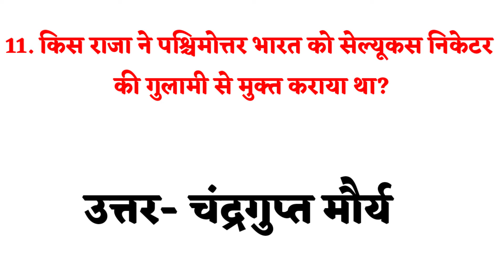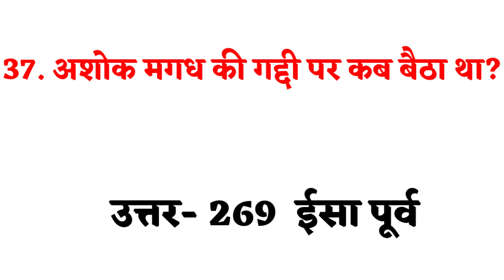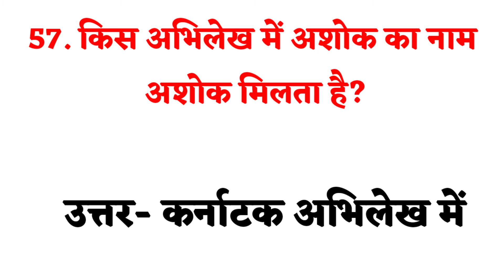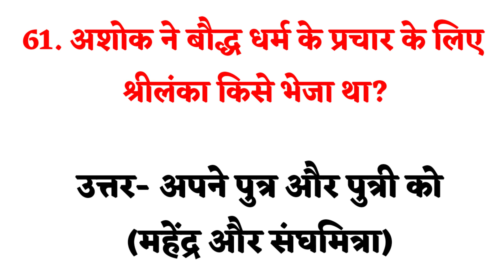maury saamraajy se sambandhit vastunishth prashn ka uttar _ मौर्य साम्राज्य से संबंधित _प्रश्न_उत्तर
Hi

Acting Artist- No Act..
VOICE ARTIST-  No voice
इस चैनल पर 10th, 11th, 12th के महत्वपूर्ण सवालों के जवाब पर वीडियो अपलोड किया जाते हैं।
इसके अलावा GK और GS भी पढ़ाए जाते हैं।

Ignore.
Old history objective question
history objective Questions
Gurukul study centre
top question
intermediate question
intermediate vvi question
intermediate history question
intermediate short answer type question

India GK in Hindi d and e are exam GK question answer with option GK quiz in Hindi
50 easy general knowledge question and answer about India kids GK question
Bharat ke liye 2021 GK ke prashn Uttar
gk question and answer
GK
GK questions
gk today
GK tricks
GK Bihar board
GK Bihar police in Hindi
GK Bihar
GK Bihar ka
GK Bihar police 2021
GK Bihar police ka
GK Bihar ke bare mein
GK Bihar ke
GK Bihar daroga
GK Bihar police in Hindi 2021
GK by Pradeep sir
gk book
GK question and answer for kid
GK question and answer in English
Bihar GK objective question
GKquestion answer
SSC GK question and answer
ssc gd
SSC GK preparation
SSC GK
SSC GK class in Hindi
SSC GK previous year question book
SSC GK strategy
SSC GK previous year question
SSC GK GS
SSC GK GS question in Hindi
NTPC GK
NTPC previous years question paper GK
Bank GK question
Bank GK
Bank GK question
Bank GK
Bank GK knowledge
Bank GK trick in Hindi
Bank GK GS
Bank GK 2021
railway GK
railway a GK question 2021
railway GK wifistudy
UPSC GK question in Hindi
UPSC GK Guru
UPSC ke question and answer in Hindi
UPSC GK GS preparation
BPSC GK question in Hindi
BPSC GK GS in Hindi
BPSC GK
BPSC GK question and answer
BPSC GK class
BPSC GK 2021
BPSC GK today
CGL GK
CGL GK previous year question

हर्यक वंश, शिशुनाग वंश, नंद वंश से संबंधित वस्तुनिष्ठ प्रश्न उत्तर
मगध साम्राज्य और हर्यक वंश, शिशुनाग वंश, नंद वंश से संबंधित वस्तुनिष्ठ प्रश्न उत्तर _